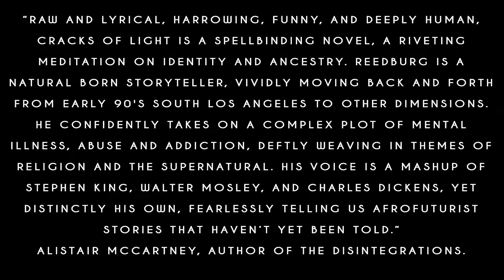Ninja Media Studios - Cracks Of Light - 60 Second Book Trailer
Cracks Of Light, by John Charles Reedburg. 60 second book trailer

Ninjamediastudios.com
Instagram.com/ninjamediastudios
Twitter.com/ninjamediavids

We are Ninja Media Studios and we create book trailers, covers, websites  and more that help authors, publishers and agencies sell books.
NO matter the genre – From Fantasy to Romance, Christian to Horror, Self-Help to Mystery and EVERYTHING in between…we’ve got you covered.
An effective trailer can make the difference between a book that sell and a book that sits.
We know this and take the time to design a trailer that fits your theme visually and audibly.
Cinematic trailers are what we do. Take a look around and let us know what you think.